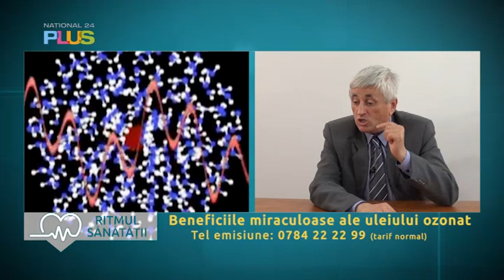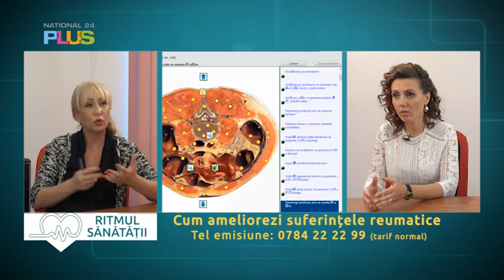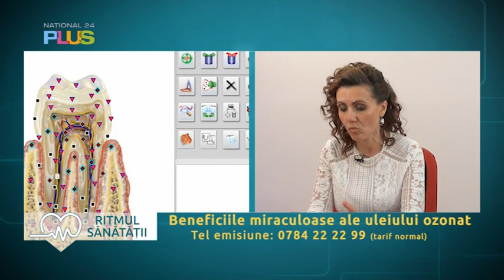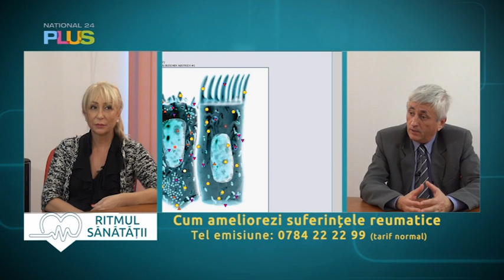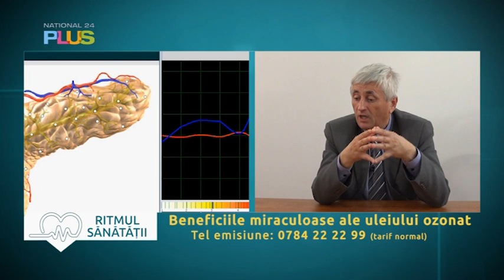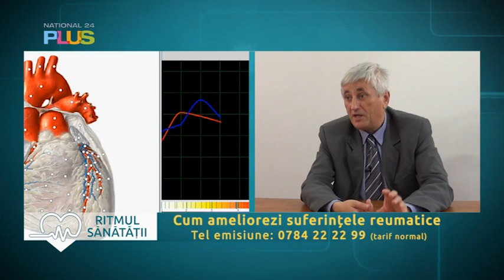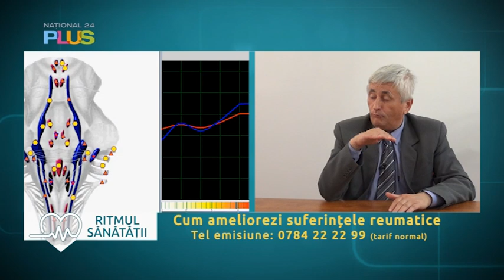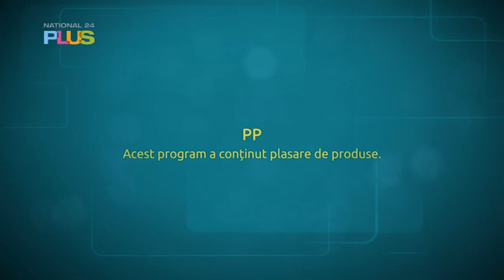Un nou mod de viata - 08 octombrie 2022